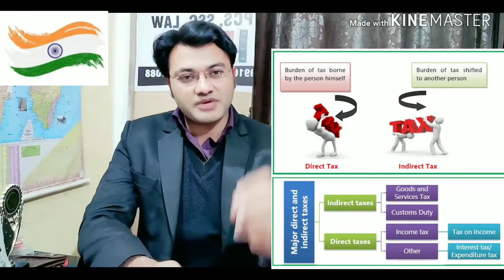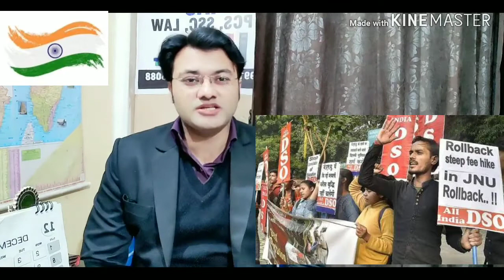We The People Of India''🇮🇳(Must Watch) ,Sab Taaj Uchhāle Jāeñge Sab Taḳht Girāe Jāeñge"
'' We The People Of India''🇮🇳(Must Watch)

"Hum Ahl-e-Safā Mardūd-e-Haram
Masnad Pe BiThāe Jāeñge
Sab Taaj Uchhāle Jāeñge
Sab Taḳht Girāe Jāeñge"